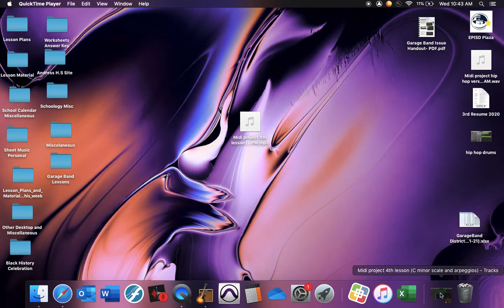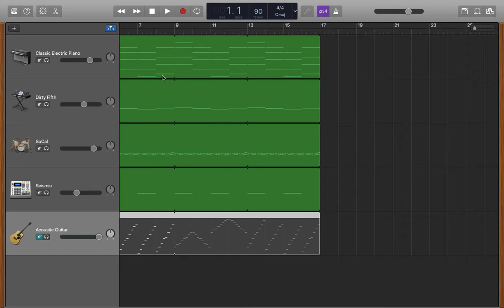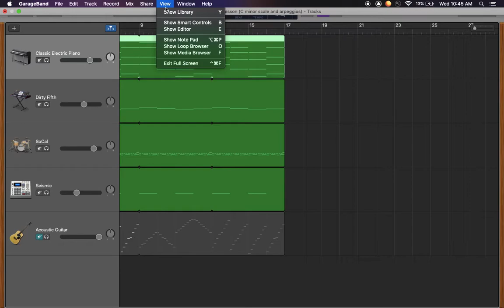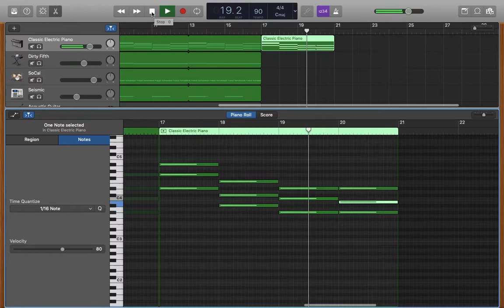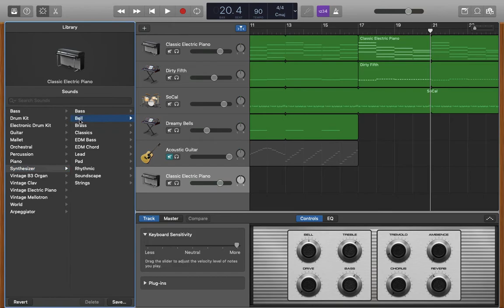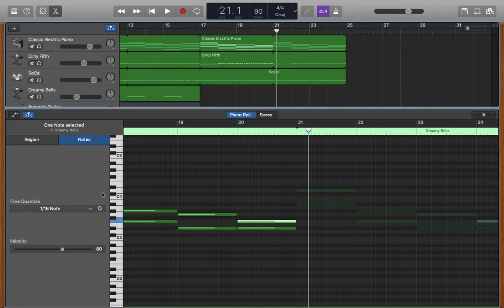5th GarageBand Youtube tutorial (EPISD@Home) Andress High School Guitar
In this video we extend our A-section to 16 measures and add new chords for our B-section.  (please complete survey so EPISD I.T can call you and install full plug in and instrument suite)